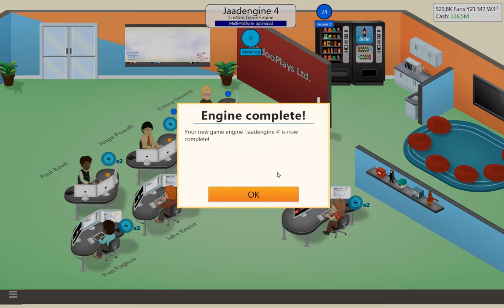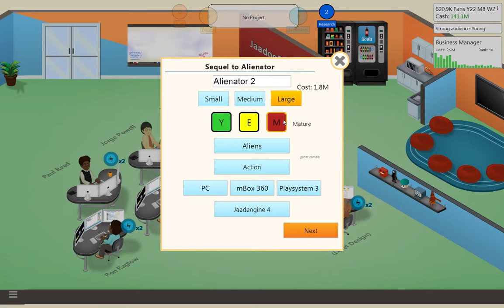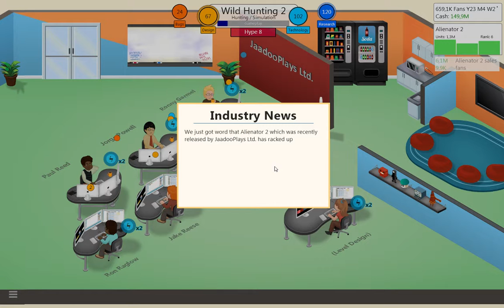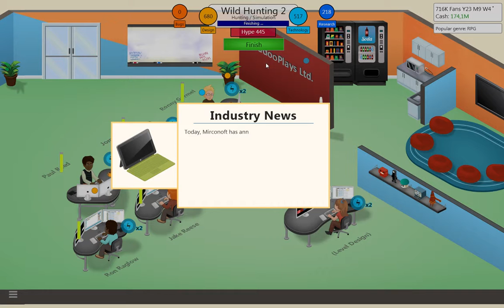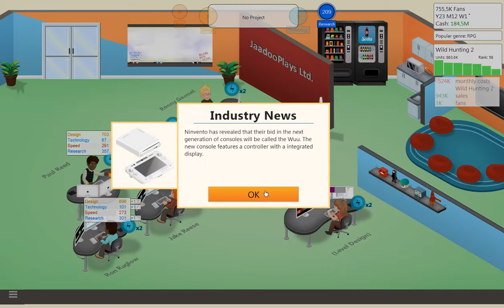Game Dev Tycoon #0012 - Let's specialize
My Playthrough of Game Dev Tycoon.